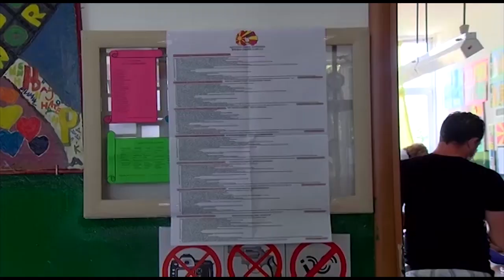ЗОШТО РУСКОТО МНР НЕПОВИКАНО СЕ ОГЛАСИ ЗА (НЕ)МЕШАЊЕ ВО ИЗБОРИТЕ ВО СЕВЕРНА МАКЕДОНИЈА